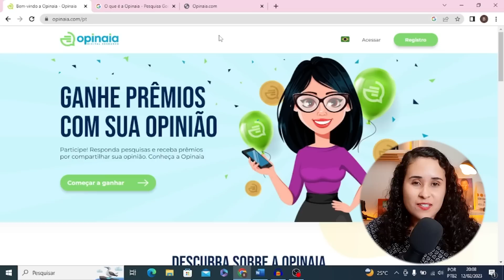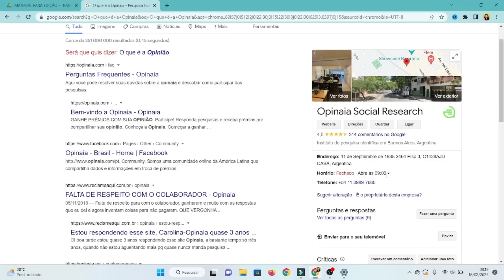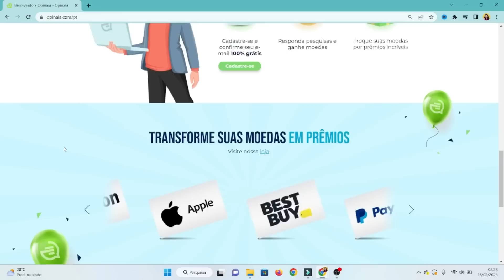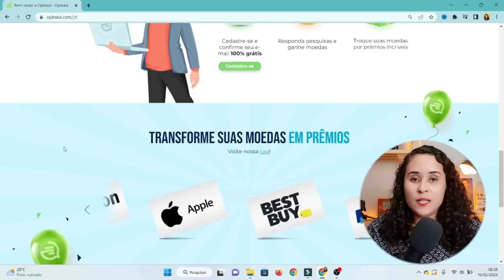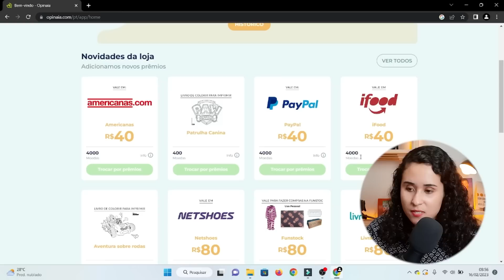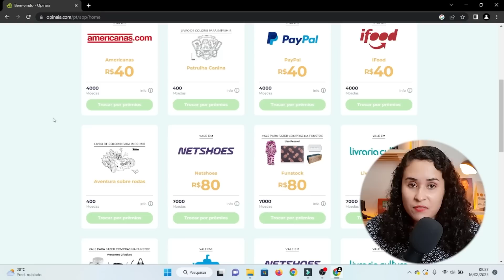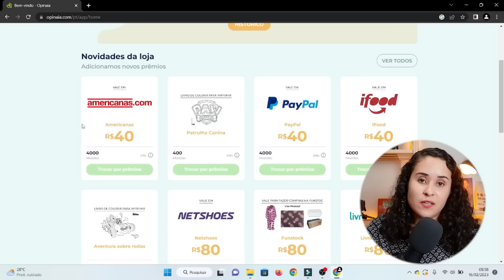GANHE DINHEIRO EXTRA FAÇA R$40 SAQUE NO PAYPAL | SITE PARA GANHAR DINHEIRO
Neste site você ganha dinheiro extra dando sua opinião sobre produtos e serviços. Incrível! 🎁Liberei meu MINICURSO grátis

Fazer dinheiro extra com site que paga no Paypal é uma boa alternativa para quem precisa de grana extra na internet.

Diante isso, hoje apresento o site "Opinaia". Um site do seguimento de pesquisas de mercado que vai remunerar sua opinião sobre produtos ou serviços.

Opinaia pertence a uma empresa Argentina, e já está no mercado há 12 anos. Ao juntar R$40 é possível sacar no Paypal ou diferentes vale presentes.